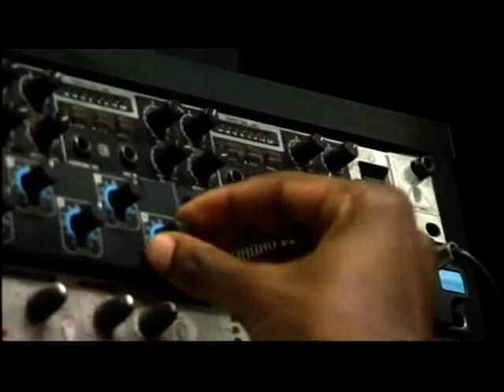Birmingham: Ex-gang - Sharif Cousins to sue police over shooting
This piece first broadcast on 21 Mar 2018. Televised on UK's regional television BBC One - West Midlands. Programme (Program) - Midlands Today.